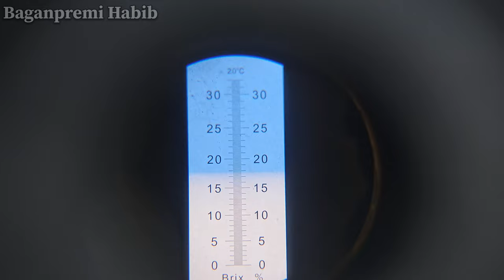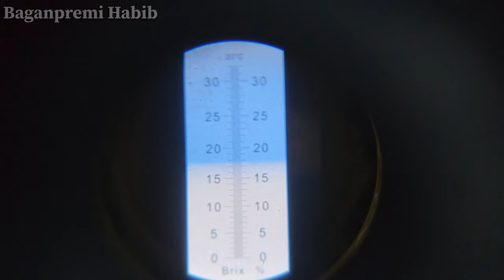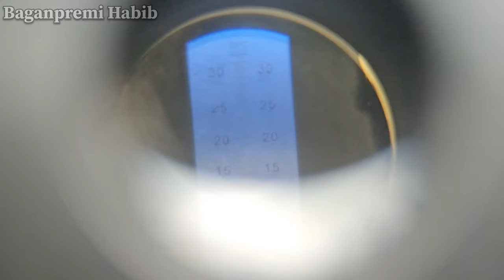অবিশ্বাস্য কমদামে লংগান গাছ ,সঙ্গে কুরিয়ার চার্জ ফ্রি। অজানা তথ্য ও আপনার মনের প্রশ্ন-উত্তর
White_longon
Pink_ping_pong_longon
4sizen_longon
kohola_longon
Dimond_rever_longon
Red_cristal_longon
rubilongon
china_longon